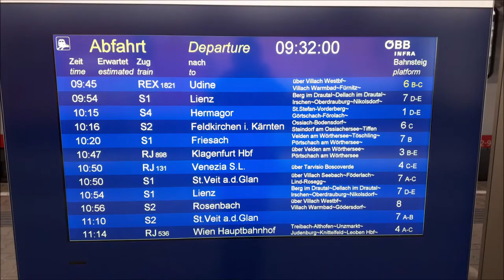Züge am Vor- und Nachmittag in Villach Hbf l REX , S1 und Güterzüge l Fabi2509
Züge am Vor-  und Nachmittag in Villach Hbf
Aufnahmeort :
 Villach Hbf
Bahnstrecke :
 Drautalbahn
Meine Netzwerke :
Mein PC :
Prozessor : AMD Ryzen 5 1600 6x3,2Ghz-3,6Ghz
Mainboard : MSI B350 PC Mate
Arbeitsspeicher : G.Skill RipJaws 4 schwarz 8GB DDR4-3200Mhz
Grafikkarte : Gigabyte GeForce GTX 1060 Windforce OC 6GB
SSD : Samsung 960 EVO 250GB M.2
Festplatte : Seagate 2TB HDD
Netzteil : Be Quiet Pure Power 10 500 Watt
Gehäuse : Sharkoon Vaya 2
Betriebsystem : Windows 10 64 Bit